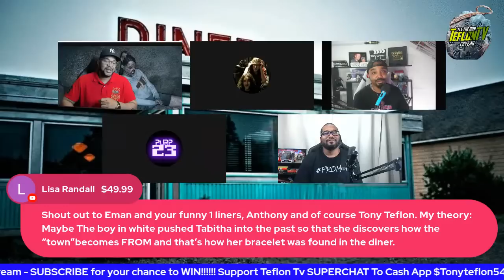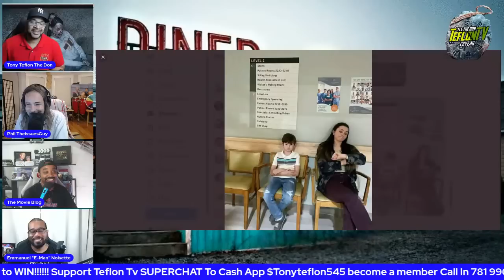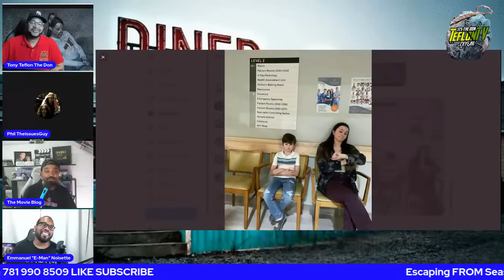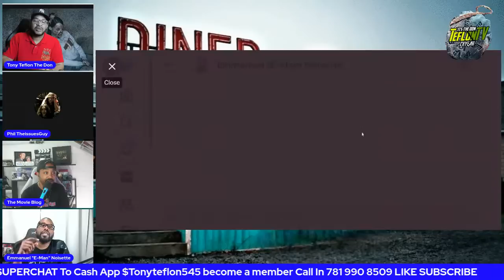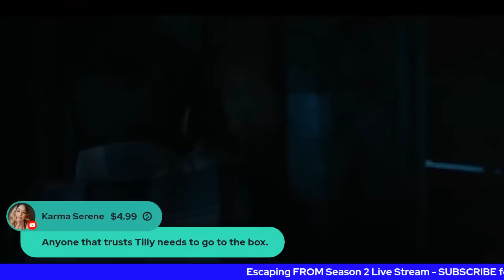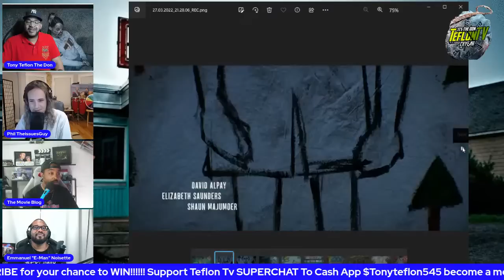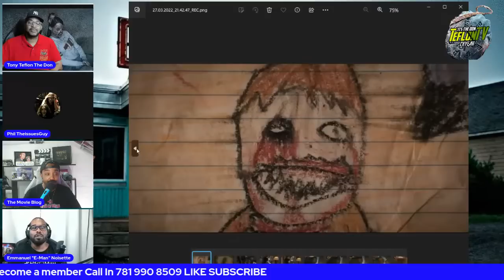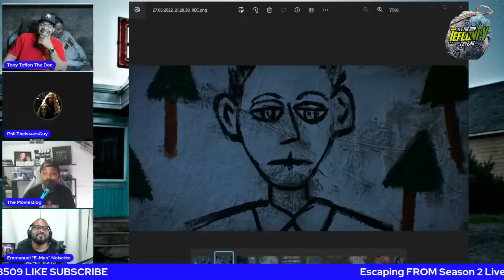FROM Season 2 Episode 10 Live After Show Recap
Check out this amazing panel as we talk about the season 2 finale of From